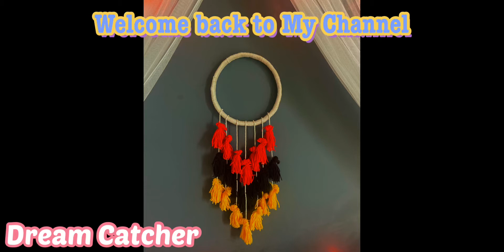DIY | Dream catcher | Step by step tutorial | Simple and make it at home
Dream catcher.. Simple and easy to make at home with left over stuffs.